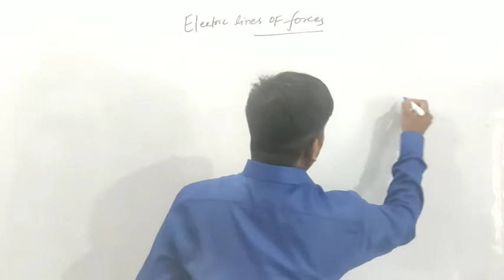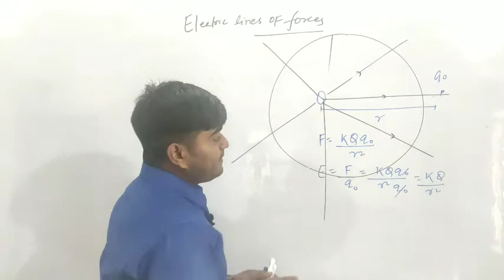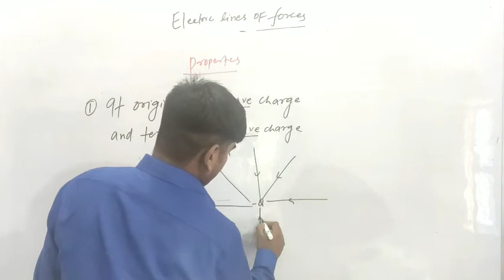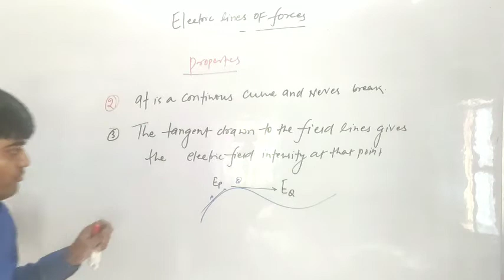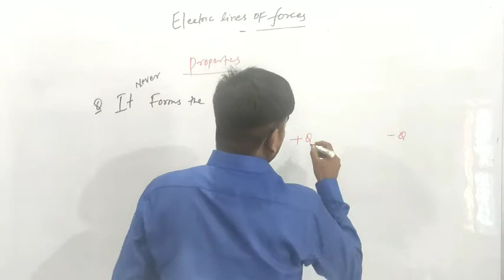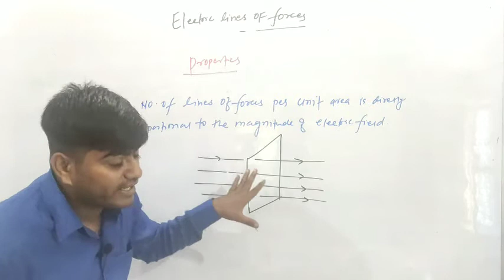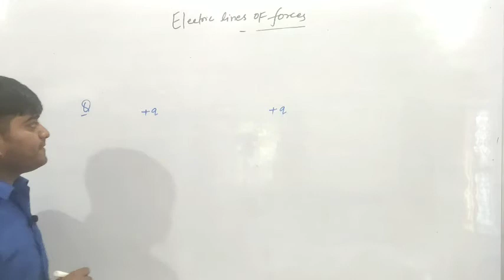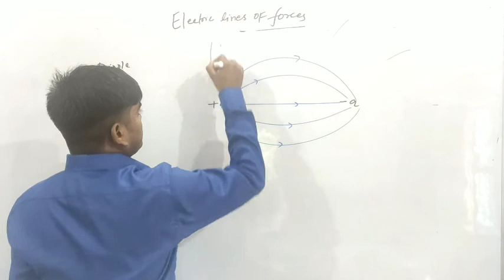Electrostatics|| electric lines of force|| lecture 17|| JEE||NEET||BOARD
electric field line